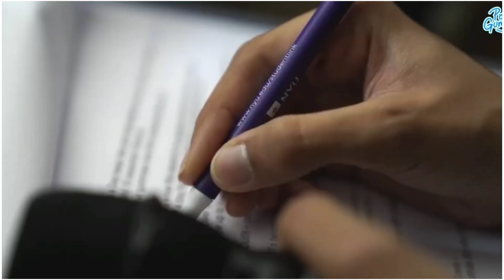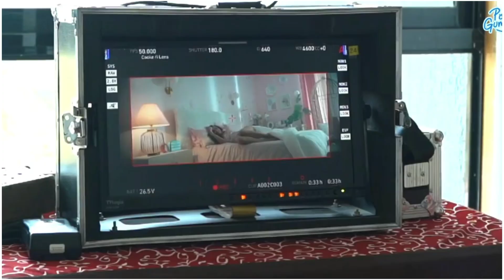Shraddha Kapoor, Power Gummies, Behind The Scenes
Covid vaccine, Finland vs Belgium, Multan Sultans vs Islamabad United, Russia vs Denmark, Karachi Kings vs Peshawar Zalmi, Sharad Pawar, England vs Sri Lanka, Uruguay vs Chile, Vismaya news, Central Bank of India Share, Rakesh Jhunjhunwala, Indian Navy, Keshav Maharaj, Cryptocurrency news, Poovachal Khader